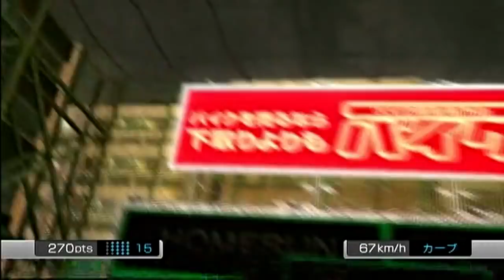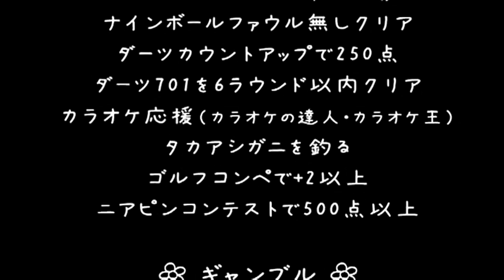【龍が如く４】とてとて実況プレイ 番外編 Part3-1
ネコみみでメガネでチャイナ服のリッチなお姉さんは好きですか？
※ニコニコ動画にて2010年11月23日から2011年08月04日にかけて投稿していたものと同一です

＊当時S端子で録画しており、機材も今ほど安定するものではなかった為に
　ノイズが多々みられます。
＊今現在ネットで視れる動画にしては見づらい点も多いと思いますがご容赦ください…orz